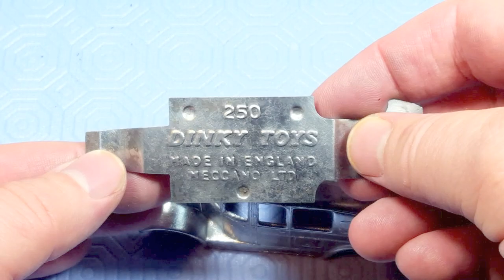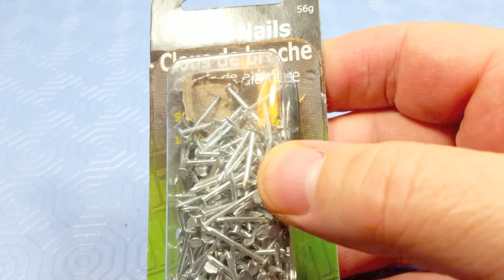Dinky 250 Fire Engine Restoration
This is a pure restoration, meaning I am not adding any detail, like painting the door handles.

Music from @freetousemusic
Auixe - Imagine by @auixemusic4618
I am a paid member of this group

Also known as "Steve Flowers".